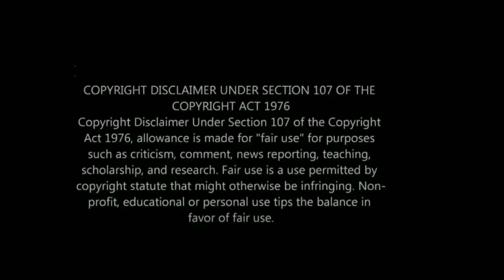Pearl from Drag Race Performing in Los Angeles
Pearl from Drag Race performed in Los Angeles at Queen Kong by the Boulet Brothers of Dragula

Drag Race France: La Grande Dame, La Big Bertha, Paloma, Lova Ladiva, Lolita Banana, Lova Ladiva, Elips, Kam Hugh, La Kahena, La Briochée, Soa de Muse, Nicky Doll, Daphné Bürki & Kiddy Smile

Check out new gay movies: My Policeman on Amazon Prime, Harry Styles, Emma Corrin; Polish film Słoń/Elephant, Jan Hrynkiewicz & Pawel Tomaszewski, Red, White & Royal Blue, Taylor Zakhar Perez, Nicholas Galitzine, Polo Morin; Aristotle & Dante Discover the Secrets of the Universe, Max Pelayo, Reese Gonzales; Rustin, Colman Domingo; Our Son, Billy Porter, Luke Evans; Al Mar/The Sea, Álvaro Ceballos & Francisco Dañobeitía; Todo A La Vez Paco y Manolo/Everything At Once; Maestro Leonard Bernstein biopic, Bradley Cooper & Matt Bomer; Framing Agnes, Angelica Ross; I Wanna Dance with Somebody, Naomi Ackie & Stanley Tucci; Hellraiser, Jamie Clayton & Brandon Flynn; The Inspection, Jeremy Pope & Gabrielle Union

Check out new gay movies & shows in August Part 2: The Sandman, Tom Sturridge, Boyd Holbrook & Mason Alexander Park; Partner Track, Zane Phillips; Glorious Film 2022, Ryan Kwanten; Tom Daley Illegal To Be Me; Prism LGBT film festival; Lonesome gay film & All Man The International Male Story; Bobby I Love You Purr, Bobby Lytes & Rolling Ray

New gay movies & shows out in August: They/Them, Kevin Bacon; Hypochondriac film, House of the Dragon, Queer Eye Brasil, Yohan Nicolas, Rica Benozzati, Luca Scarpelli, Guto Requena, Fred Nicácio, Private Desert/Deserto Particular, Antonio Saboia, Pedro Fasanaro, Bodies Bodies Bodies, Amandla Stenberg, Pete Davidson, Rebelde Season 2, Riverdale Season 6 & Maisie film

Check out new gay movies: Boys on Film 22, Ben Aldridge; Baloney Queer Male Burlesque; Legacies Season 4 Ben & Jed, Mascarpone/Maschile Singolare gay Italian film; El Juego de las Llaves Season 3 gay couple threesome, Valentin y Daniel, Pedro y Juan, Horacio Pancheri, Christian Ramos, Gustavo Egelhaaf, Hugo Catalán & Freedom Uncut George Michael documentary

Check out Fire Island on Hulu: Joel Kim Booster, Bowen Yang & Tomás Matos of Broadway Bares

Check out new gay TV shows: The Umbrella Academy Season 3, Who Killed Sara/Quién mató a Sara Season 3, Polo Morin, Eugenio Siller, Luis Roberto Guzmán, Young Royals Season 2 Prince Wilhelm & Simon & Legendary Season 3

Check out gay movies & TV shows on Netflix: Heartstopper Season 2 Trailer, Kit Connor, Joseph Balderrama, Sebastian Croft, Joe Locke; Elite Season 5 Itzan Escamilla, Omar Ayuso, Miguel Bernardeau, Manu Ríos & Arón Piper

Check out new Gay Netflix movies: Merlí Sapere Aude, Carlos Cuevas, David Solans, Bruno & Pol, Queer Eye, Antoni Porowski, Jonathan Van Ness, Tan France, Bobby Berk & Karamo Brown